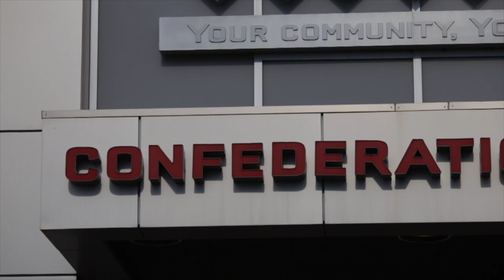Artist of Ability Infomercial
Artist of Ability - Art Show Setting Up - Invite the Public to come to the Confederation Park Mall.